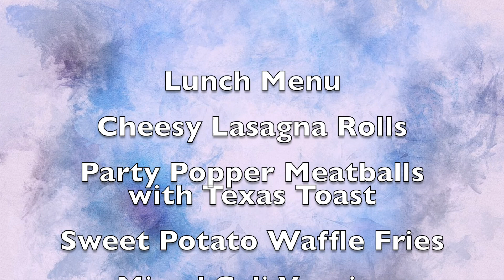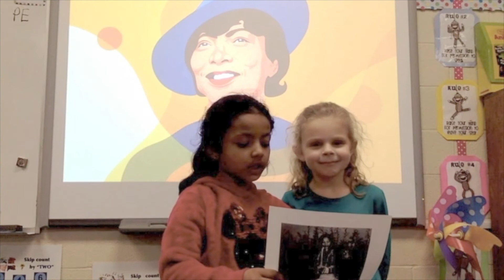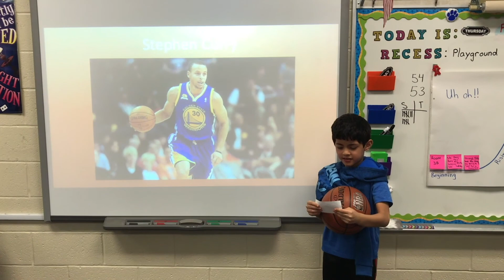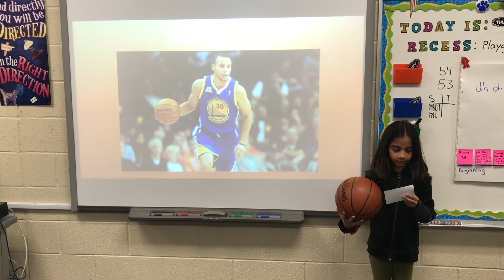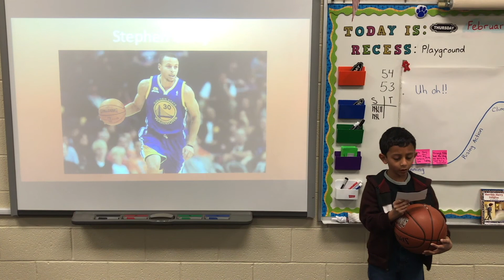News 2 24 2020